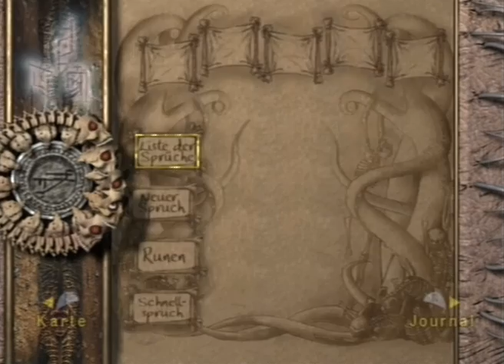Panthi Spielt Eternal Darkness 14 - Die Beweise Verdichten Sich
Wir untersuchen weiter die Häresie im Kloster von Armiens.